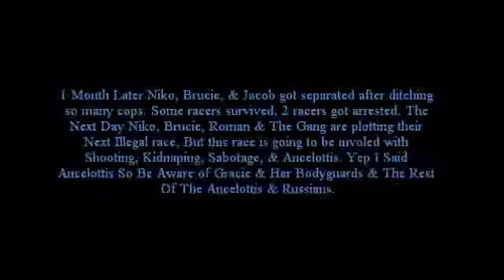GTA IV SOLC 19